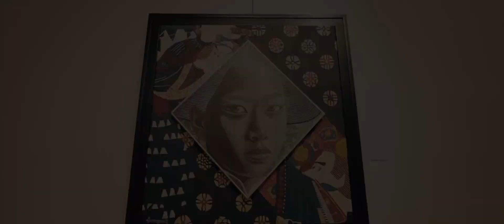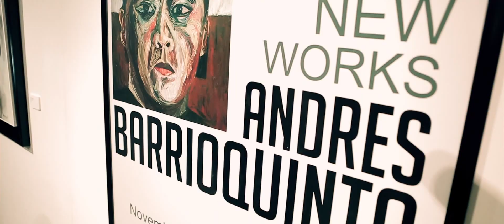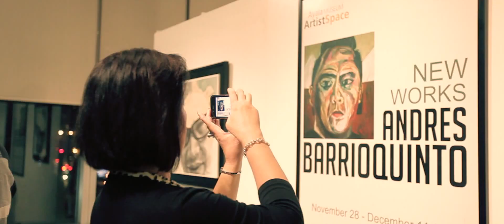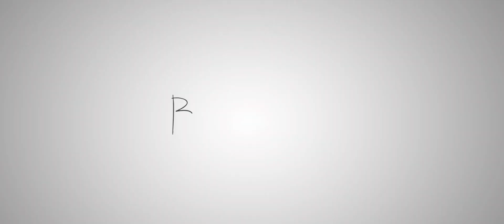andres barrioquinto alvin zealot mirrors flux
new works ayala museum